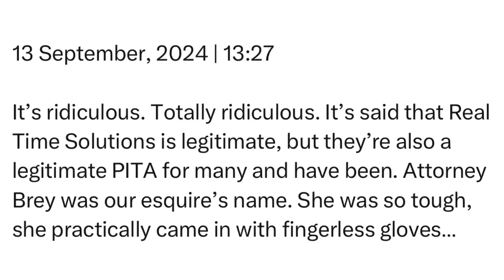Friday | 13 September, 2024 | 13:27